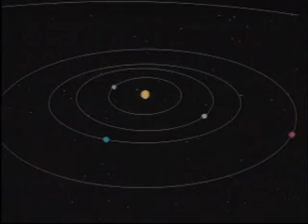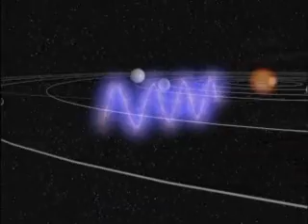NASA Beams Beatles Song to Space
The transmission over NASA's Deep Space Network will commemorate the 40th anniversary of the day The Beatles recorded the song, as well as the 50th anniversary of NASA's founding and the group's beginnings.